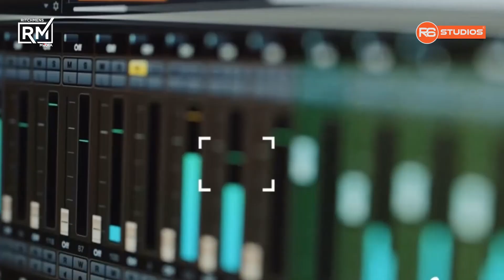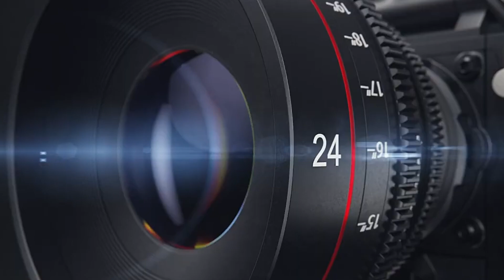Whom Are You Voting This December, We Asked The Street About 2024 Election, Bawumia, Mahama, Cheddar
Who Are You Voting For, We Asked The Street About 2024 Election, Bawumia, Mahama & Cheddar